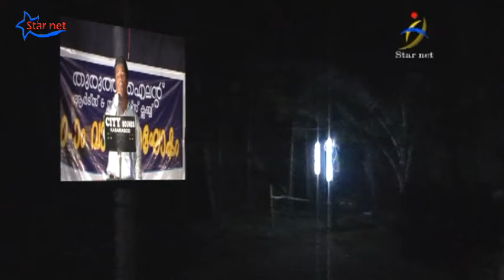Allahuvinte Azab..| Mohammed Thuruthi Starnet | Island Sports Club Thuruthi 10th Anniversary | 2010